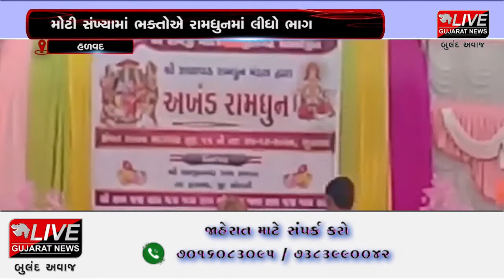હળવદ : રણજિતગઢ રામજી મંદિર ખાતે ૨૪ કલાક અખંડ રામધૂનનું આયોજન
ધનુરમાસ નિમિતે હળવદના રણજિતગઢ રામજી મંદિર ખાતે ૨૪ કલાક અખંડ રામધૂનનું આયોજન કરવામાં આવ્યું હતું. છોટાકાશી ગણાતા હળવદ પંથકના રણજીતગઢ ગામના મધ્યે આવેલા રામજી મંદિર ખાતે હાલ ચાલી રહેલા ઘનુરમાસના પાવન દિવસોમાં ૨૪ કલાક અખંડ રામધૂનનું આયોજન કરવામાં આવ્યું હતું. રામધૂનનું આયોજન સમસ્ત ગ્રામ્યજનો દ્વારા કરવામાં આવ્યું હતું. રામ ધૂનમાં મોટી સંખ્યામાં લોકોએ ભાગ લીધો હતો. હળવદ નજીક આવેલા રણજીતગઢ ગામે સમસ્થ ગામજનોના સહકારથી તાજેતરમાં નવી નીકરણ થયેલા વર્ષો જુનું રામજી મંદિર આજે ગામ માટે આસ્થાનું પ્રતીક બની ગયું છે. નિયમિત રીતે પૂજા અર્ચના અહીં કરવામાં આવી રહી છે. ત્યારે હાલમાં ધનુરમાસ નિમિતે ૨૪ કલાકની અખંડ રામધૂનનું આયોજન કરવામાં આવ્યું હતું. વહેલી સવારે જપયજ્ઞ સાથે રામધૂન ચાલુ કરવામાં આવી હતી.